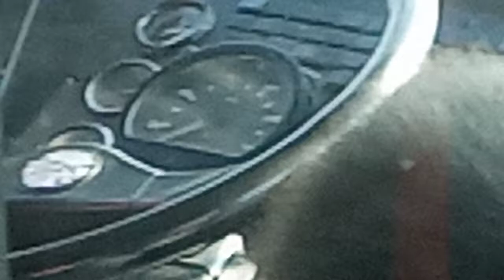неработающий спидометр" маз 56 машрута Киевпастранс окружная